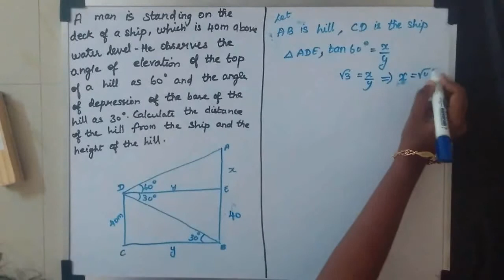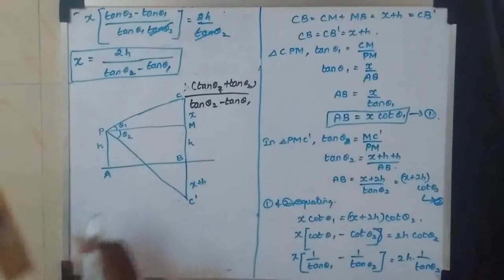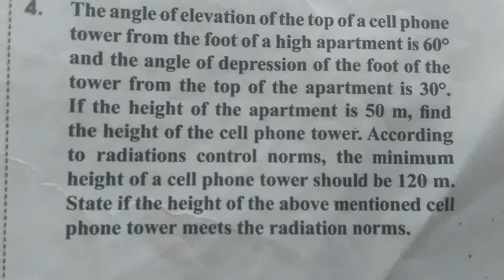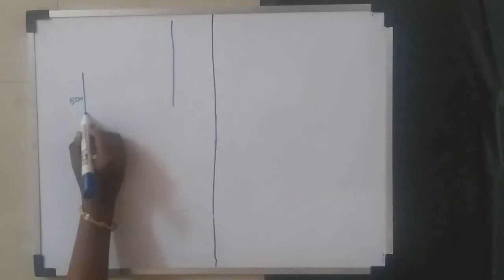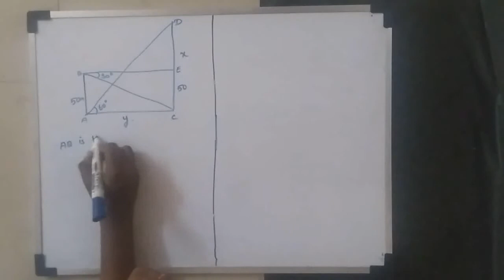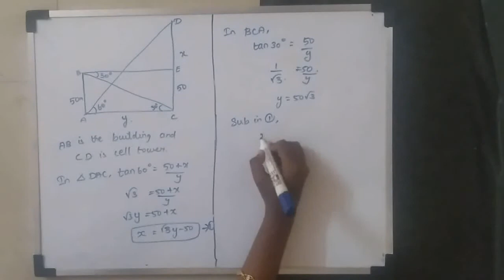ANGLE OF ELEVATION AND DEPRESSION IN WORD PROBLEMS..... 10th std trigonometry excercise. 6.4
For more about trigonometry...